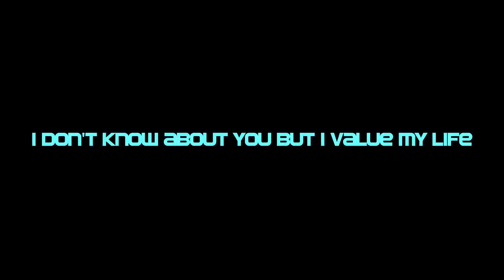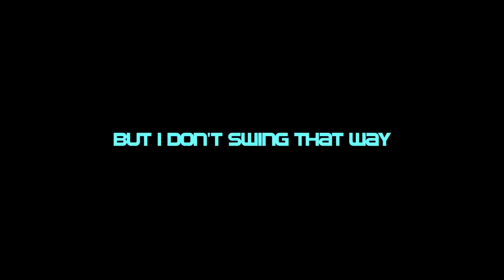Central Cee Doja (Official Lyrics Video)